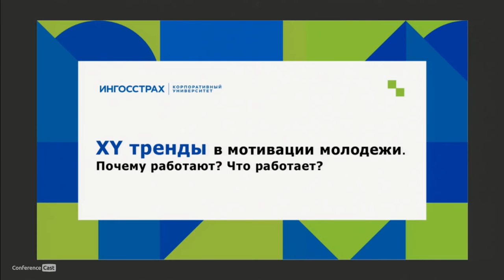Анна Степанова, ИНГОССТРАХ. ДОКЛАД: XY тренды в мотивации молодежи. Почему работают? Что работает?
XVII Compensation & Benefits Forum Russia 2019, 19-20 сентября 2019, Москва

ДОКЛАД: XY тренды в мотивации молодежи. Почему работают? Что работает?

Анна Степанова, Руководитель направления по работе с молодыми специалистами в ИНГОССТРАХ.